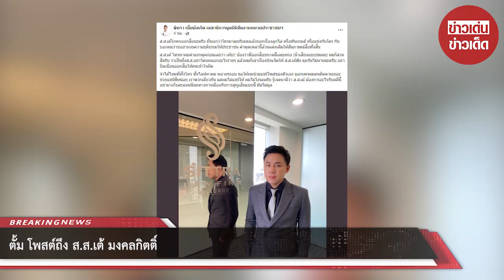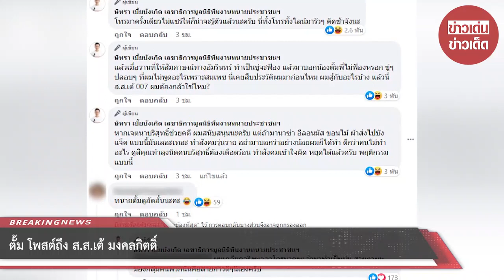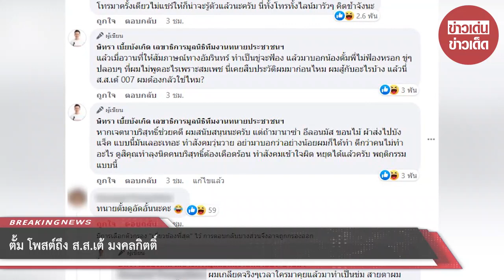ตั้ม โพสต์ถึง ส.ส.เต้ มงคลกิตติ์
ขอบคุณ ษิทรา เบี้ยบังเกิด เลขาธิการมูลนิธิทีมงานทนายประชาชนฯ